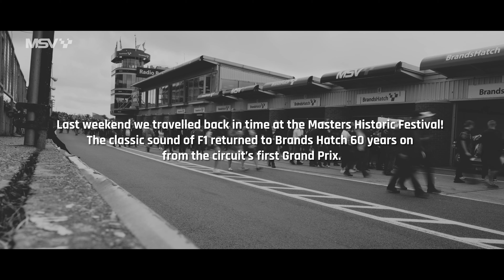3 Minutes of Pure Engine Sounds at Brands Hatch | Masters Historic Festival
Headphones recommended! Enjoy a few minutes of pure racing sounds on the Brands Hatch Grand Prix circuit from the Masters Historic Festival.

The Masters Historic Festival returns to Brands Hatch for two days of motorsport nostalgia on the classic Grand Prix circuit this May.

Headline entertainment will come from the Masters Racing Legends series for normally aspirated F1 cars from the ‘60s to ‘80s, as the classic sound of F1 returns to the venue 60 years on from the circuit’s first Grand Prix.

Other special content will include the Masters Endurance Legends class for ‘90s and ‘00s Le Mans prototypes and GTs, whilst the Masters Sports Car Legends will recall a time when Brands Hatch frequently hosted 1000km international races in the ‘60s and ‘70s. Additional action will come from the Masters Gentleman Drivers, Masters GT Trophy and Masters Pre-66 Touring Cars.  A guest race from the HRDC Gerry Marshall Trophy will provide a superb grid of pre-’83 group 1 and group 1 ½ Touring cars.